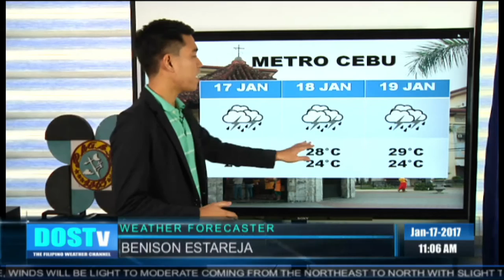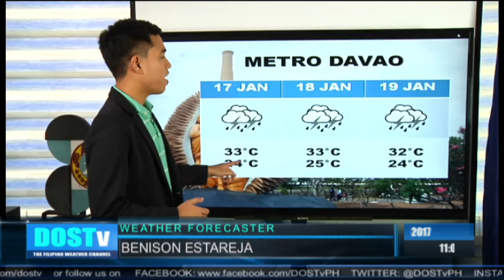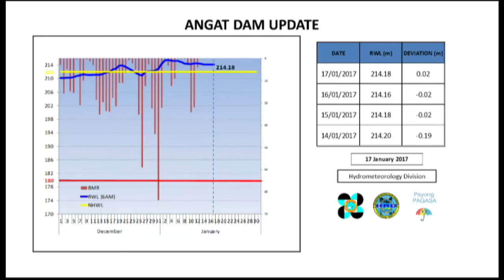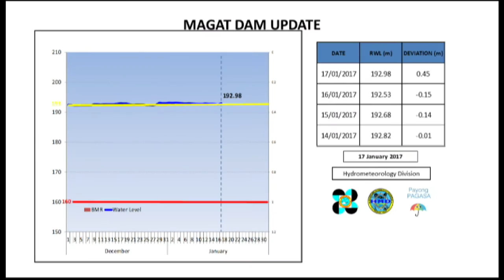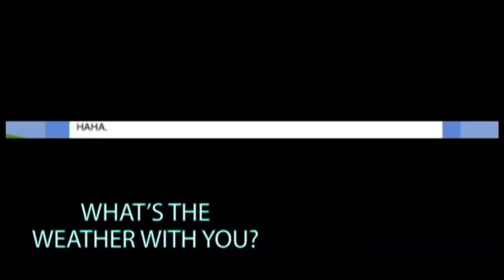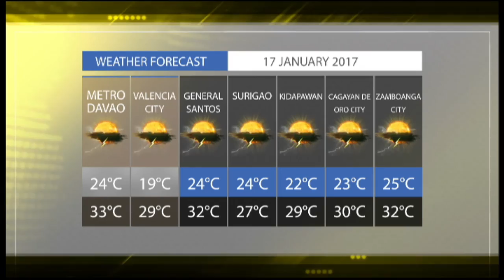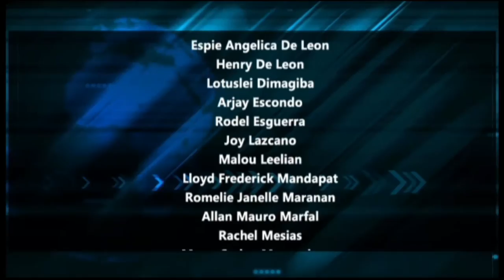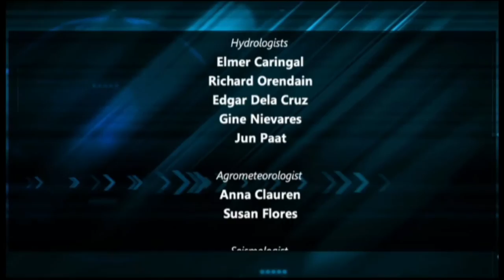DOSTv Episode 161 - Interview on Philippine Space Agency with Dr. Rogel Mari Sese